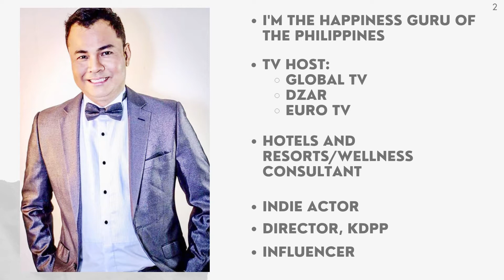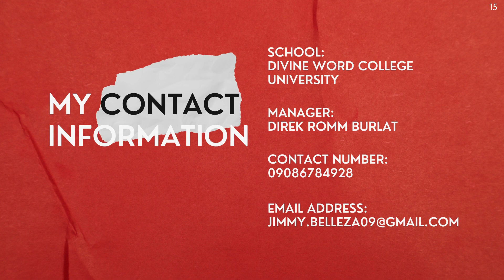HAPPINESS GURU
My name is Jimmy Belleza and I am the happiness guru of the Philippines. My advocacy is simply spreading the happiness.